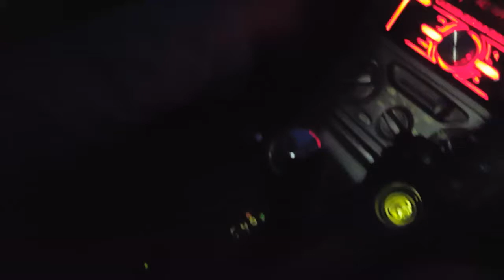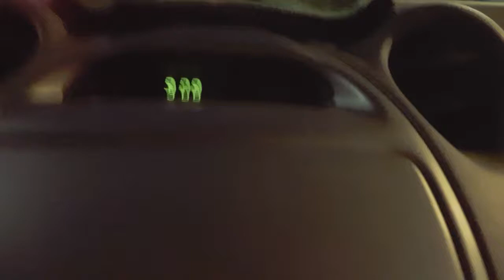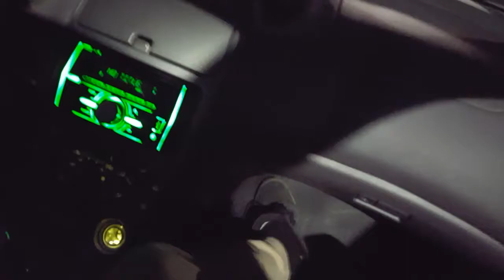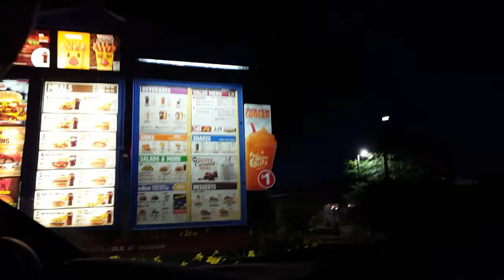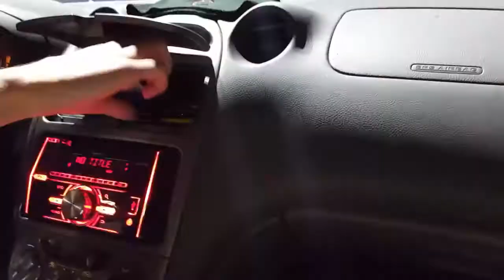McDonalds vs Burger King WATER Review! - Fast Food Clash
Haha I like water